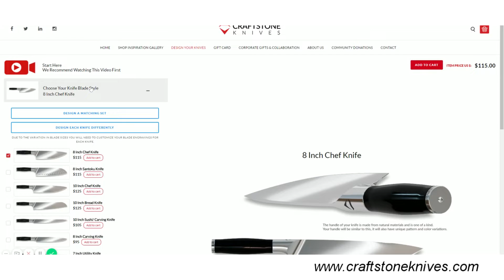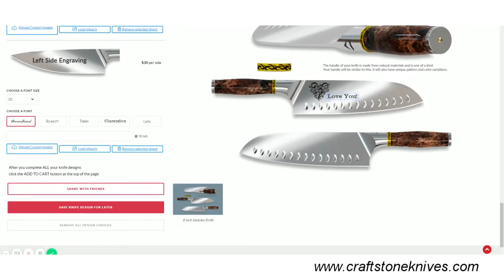Laser Engraved Knives | Craftstone Knives | Trotec Laser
This time we're talking to Craftstone Knives out of Montreal, Canada, They show us how they design and custom-engrave their knives using the Trotec Speedy 300 fiber laser engraver.

Customers can choose endless options of blades, handles, decorative stones and of course any text or image to be laser-engraved right on the Craftstone Knives website!